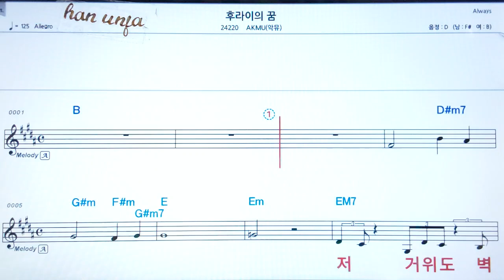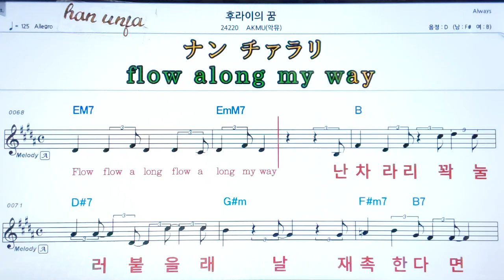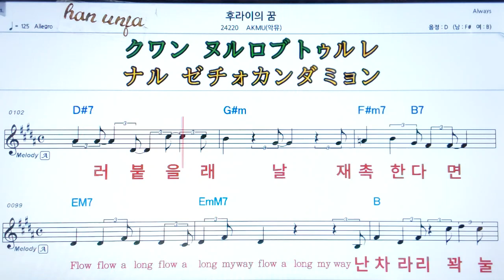💖후라이의 꿈/악뮤 👍MR,가라오케 악보 코드 가사 ,Karaoke반주